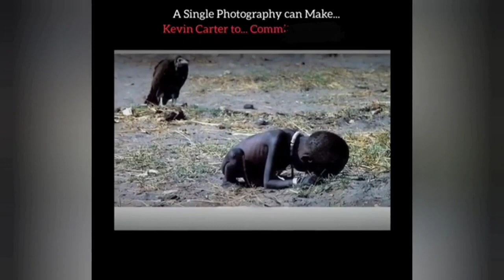Do you know what happened to that child / Kevin carter / photographer / reality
those who can't understand the photographer captured a photo of vulture waiting for kid to die but after clicked photo the men left that place